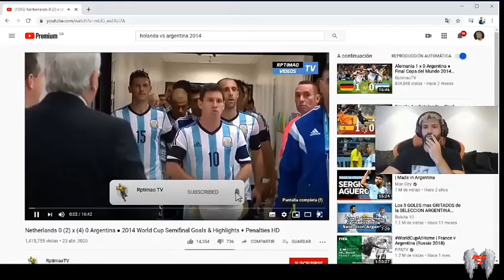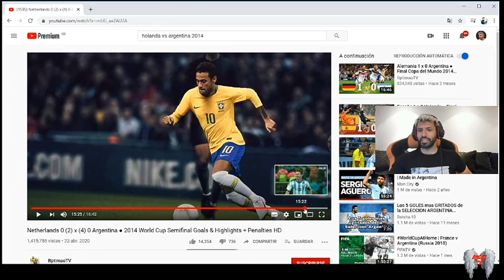KUN AGÜERO REACCIONA AL ARGENTINA 0 (4) - (2) 0 HOLANDA MUNDIAL RUSIA 2018 - MEJORES MOMENTOS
Este vídeo es de entrenamiento no se trata de ofender a alguien espero y sea de su agrado
Este vídeo no me pertenece le pertenece al KUN AGÜERO